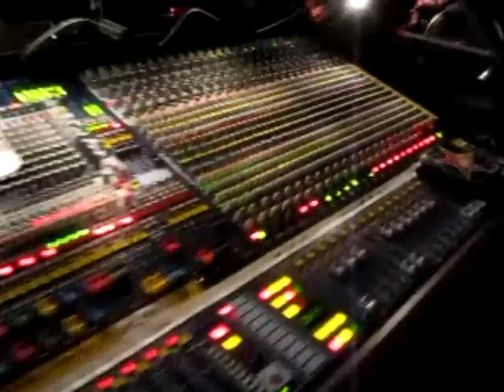Monsters of Liedermaching, Das Fest - Karlsruhe, 24.07.2010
u n f a s s b a r! was passiert mit uns??? oh gott, danke, karlsruhe!!!